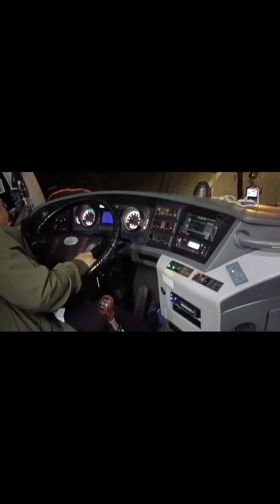Cabarroguis to Cubao-part2